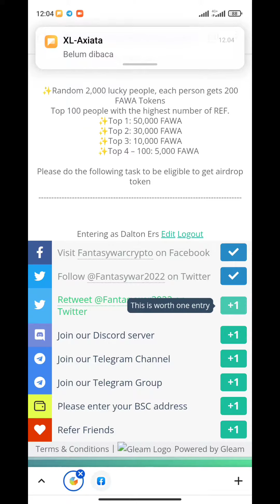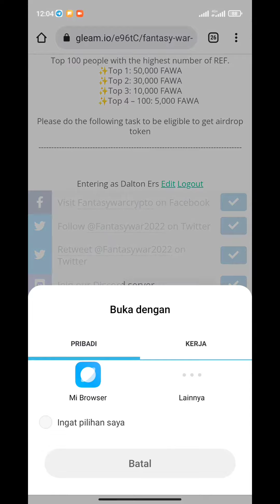Fantasy War Airdrop - Reward 200 $FAWA for 2K win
🏷 Fantasy War Airdrop
💎 Reward 200 $FAWA for 2K win

🔹 Selesaikan task
🔹 Submit data
🔹 Enter address BSC
🔥 Done